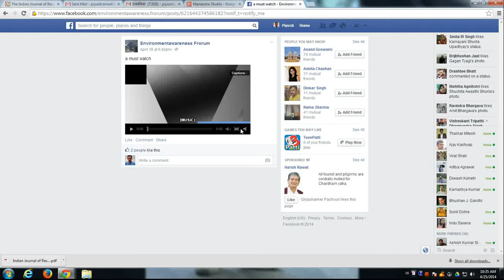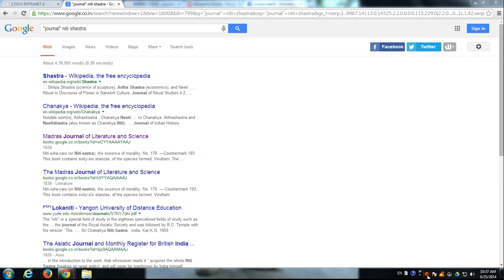Climate change and a new discovery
Screen recorded with English subtitles (captions) to understand easily.